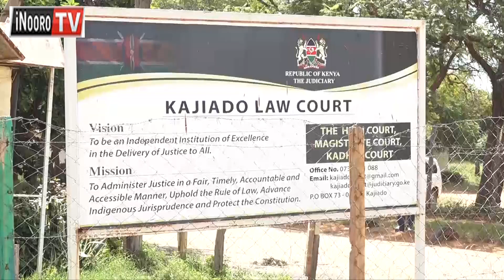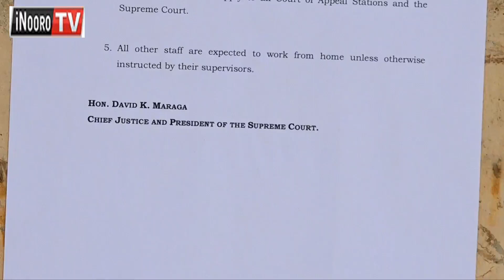Magoti gukanyirwo: Andu aingi kuhingiririo nja wa ciikaro cia magoti matiganite guku bururi-ini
Ruhonge rwa igooti ni rurugamitie maciira mothe ma wikinai nginya tariki ikumi na ithano mweri ukite. Ni ikinya riikitie andu aingi waagagu-ini thutha wa kuhingiririo nja wa ciikaro cia magooti matiganite guku bururi-ini